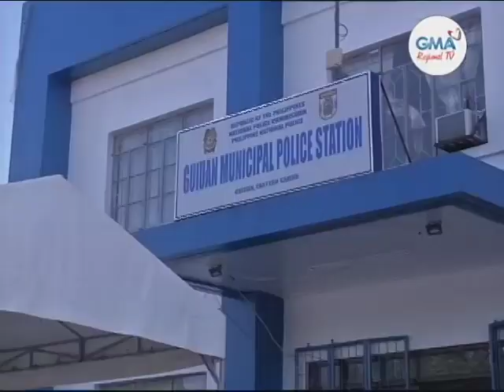Balitang Bisdak: Seguridad sa Quincentennial Celebration sa Cebu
Gipasalig na daan sa kapolisan ang seguridad sa Sugbo sa umaabot nga pagsugod sa selebrasyon sa Quincentennial sa Kristiyanismo sugod sa Abril 4 subay usab sa hangyo ni Arsobispo Jose Palma.